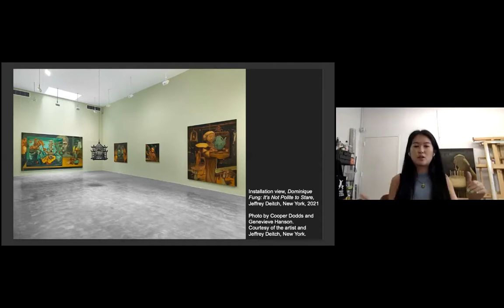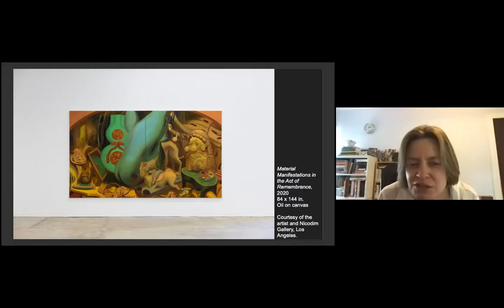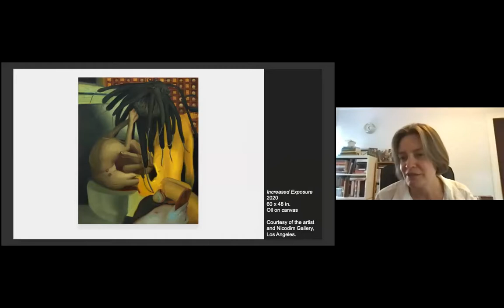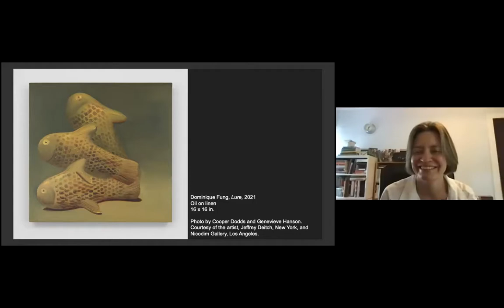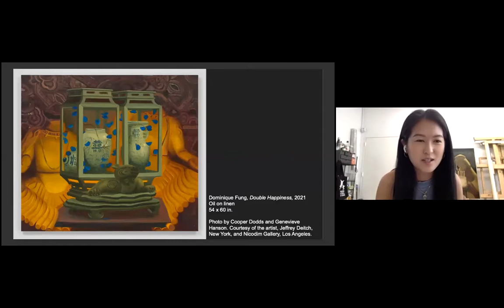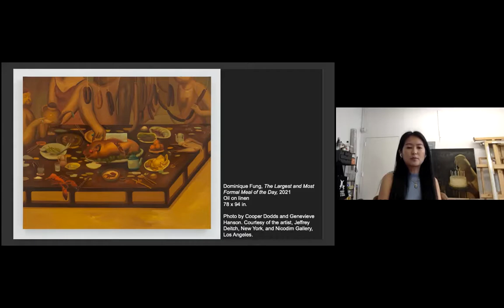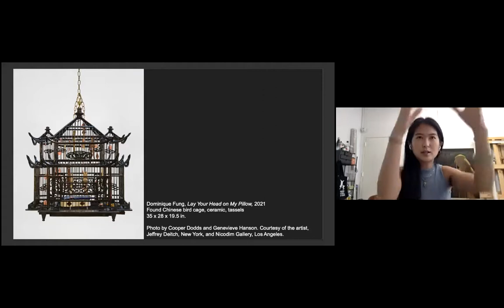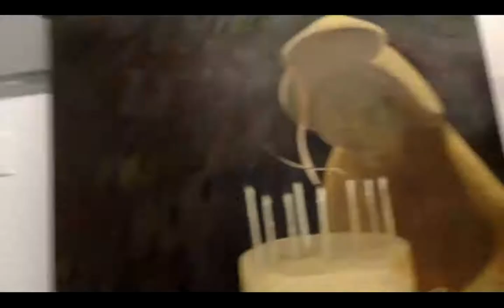NSE #318 | Dominique Fung with Jessica Holmes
Artist Dominique Fung joins Rail Editor Jessica Holmes for a conversation. We conclude with a poetry reading.

New York-based artist Dominique Fung was born in 1987 in Ottawa, Canada. She received her BAA from Sheridan College Institute of Technology and Design in Oakville, Canada in 2009. Recent solo presentations include Relics and Remains at Nicodim Gallery, Los Angeles in 2020 and Wash Your Corners at Ross + Kramer, New York in 2019. Her current solo exhibition, It’s Not Polite To Stare at Jeffrey Deitch, New York will be on view through June 26, 2021.

New York area-based writer, editor, and critic Jessica Holmes has been rooted in the art world for the past twenty years. Among other outlets, her writing features regularly in BOMB, Hyperallergic, The Observer, and the Brooklyn Rail, where she also edits the ArTonic column. Jessica is also Editor-in-Chief of Degree Critical. She’s contributed to numerous exhibition catalogues; most recently major texts may be found in Calder: From the Stony River to the Sky (Hauser & Wirth) and Žilvinas Kempinas (Ikon Gallery). From 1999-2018 she worked for the Calder Foundation, including 6 years serving as its Deputy Director, where she wrote and lectured widely on Alexander Calder’s life and work. Jessica holds an MFA in art criticism and writing from SVA.